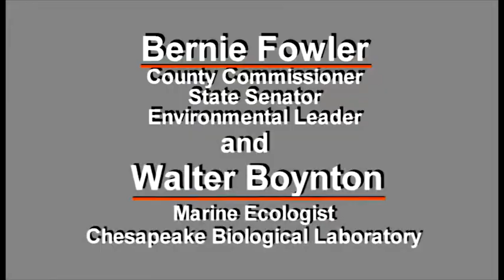Bernie Fowler: The Oral Histories - Save the Bay, interview with Walter Boynton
Save the Bay
Interview with Walter Boynton, 111 minutes

C. Bernard “Bernie” Fowler began his influential political career in Calvert County, Maryland, by leading a campaign to restore the Patuxent River. Raised in the riverside community of Broomes Island, he helped launch landmark lawsuits that forced pollution reductions in the river and the Chesapeake Bay. In this conversation he talks with marine ecologist Walter Boynton about working with scientists to educate politicians and the public about environmental restoration.

Chesapeake Bay Commission (3:33)
Start of political career (11:35)
Declines in the Patuxent River (16:29)
Chesapeake Biological ab (17:32)
Campaign for the Patuxent (26:30)
“Sue the bastards” (34:11)
The Tri-County Council (43:23)
Suing the EPA and Maryland (50:25)
Patuxent River Charette (67:00)
Patuxent River Wade-In (80:00)
Last lawsuit for clean water (99:00)

Senator C. Bernard (Bernie) Fowler, one of Calvert County’s most respected and well-known political figures, has devoted his life to public service. In 2014, the Calvert Marine Museum partnered with the Maryland Sea Grant College and Watershed Productions to conduct a series of five video recorded oral history interviews with Senator Fowler.

Videographer Michael W. Fincham recorded and edited the interviews and prepared verbatim transcripts. Five separate interviewers posed questions that resulted in over seven hours of oral histories that cover a range of topics. In addition to Fowler’s biography and political career, topics include his advocacy in the areas of education, land use planning, and environmental issues:

Funding for this project was provided by the Campbell Foundation, Bernie Fowler Jr., the Southern Maryland Heritage Area Association/Maryland Historical Trust, and the Calvert Marine Museum Society.

The museum extends special thanks to the interviewers and to Senator Bernie Fowler for his good natured cooperation and gracious hospitality throughout this project.